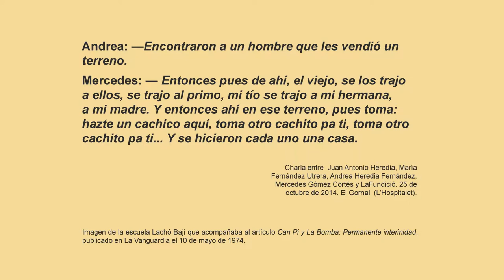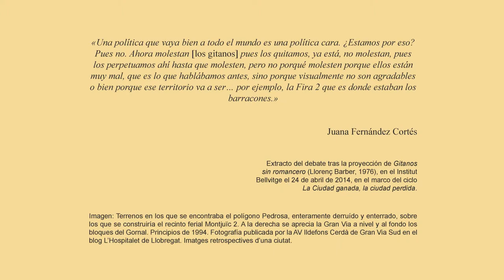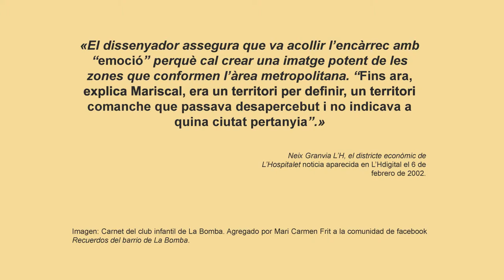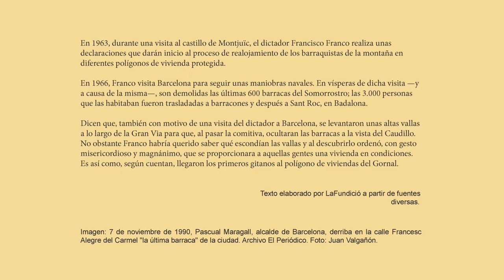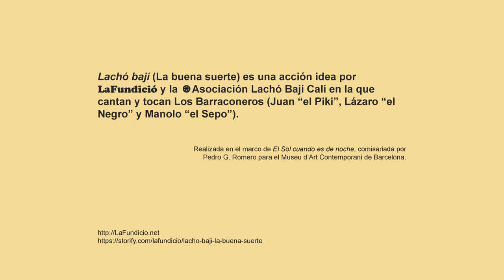Lachó bají: [parada 1] Asociación Lachó Bají Calí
Plano secuencia de la primera parada de Lachó bají: un recorrido acompañado de imágenes, textos y cante y toque flamenco que realizamos junto a la Asoc Lachó Bají Calí, el grupo Los Barraconeros y más vecinos del Gornal para rememorar lo que un tiempo el barrio de barracas de La Cadena y hoy en día es el distrito económico de L'Hospitalet.